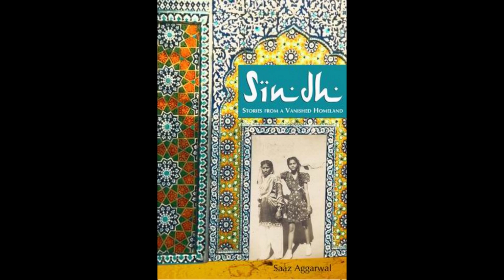Stories of Sindh - Loss of Homeland | Interview with Saaz Aggarwal | Archaeo Talks 6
In today’s ArchaeoTalks, we're having a conversation with Saaz Aggarwal who has recently released her book on the Sindhi community with more curated human stories of the Partition of India in 1947.

This is a story about lost homeland, reinvented lives… eventually loss of language and culture… It also begs the question of a generational trauma. A story which the newer generations of Sindhis are now beginning to engage in.

Saaz talks about her latest book titled Losing Home, Finding Home as well as her experience with the Sindhi people she has interviewed over the years. You can check out this one and all her previous books at Amazon on the link given below.

Namaste!

• Support Indian History & Archaeology:
• Contribute your presentation to this YouTube channel.